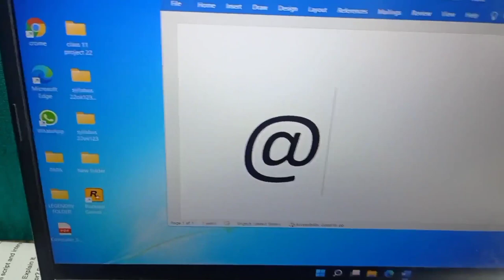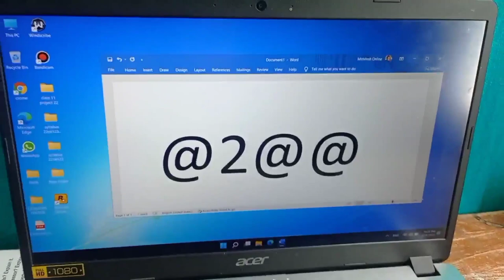Laptop Me @ Kaise Likhe | Computer Me @ Kaise Likhe | How To Write @ In Laptop and Computer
Dosto is video me maine bataya hu ki

Social IDs.